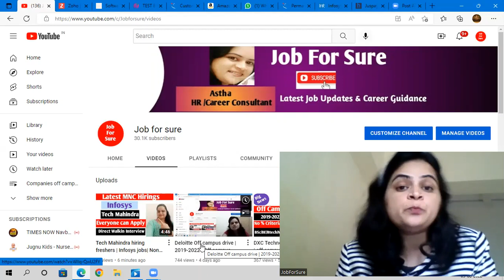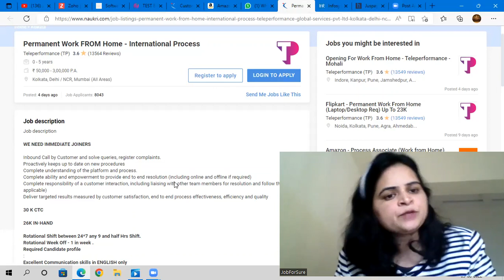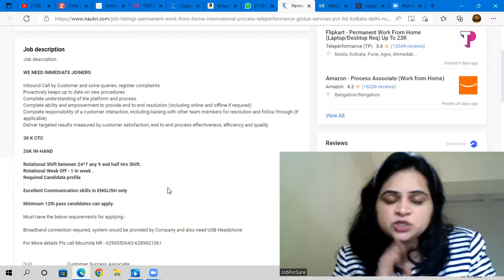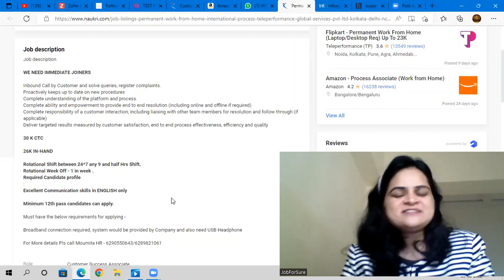Work from home|Salary 30000| 12th pass jobs| Free Laptop| Freshers jobs| Teleperformance jobs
This is Astha, HR and Career Consultant

jobs in india
jobs online
find jobs online
hiring companies
job portals in india
online jobs in india
Startup jobs

Teleperformance off campus drive
Teleperformance  recruitment 2022
latest Teleperformance  jobs
Teleperformance  off campus drive for 2022 batch
Teleperformance  recruitment
TTeleperformance  hiring 2022 batch
Tech Mahindra recruitment 2022
latest Tech Mahindra jobs
Tech Mahindra hiring 2022 batch
bpo jobs for 12th passs
voice process jobs,teleperformance work from home jobs
infosys latest job
jobs 2020
jobs 2021
Tech MAHINDRA recruitment
interview experiences
google jobs
google careers
deloitte careers
free job alert 2021
employment
jobs hiring
talent acquisition
job alert 2020
cognizant careers
hcl technologies glassdoor
hcl software company
system engineer
tcs recruitment
freshers jobs